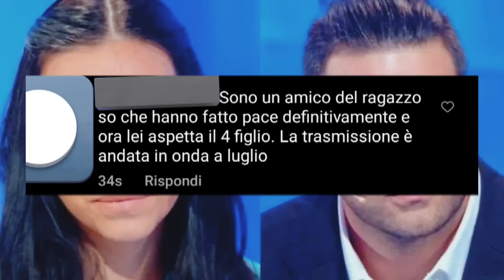C'è posta per te, Valentina e Stefano: ecco cosa é successo dopo la puntata, tutti sotto choc